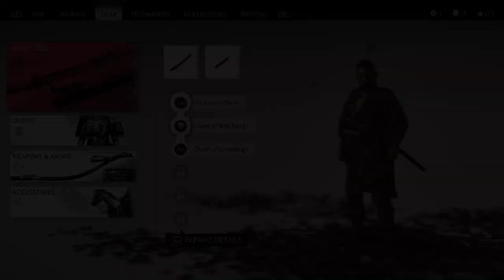Ghost of Tsushima Part 11 | The Cost of Iron & The Headman | No Commentary